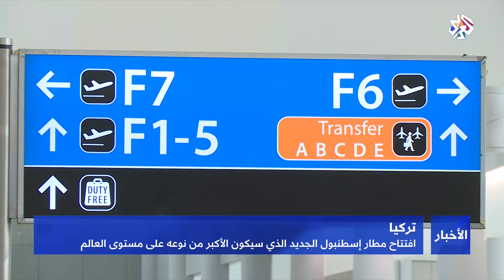التلفزيون العربي | افتتاح مطار إسطنبول الجديد الأكبر في العالم